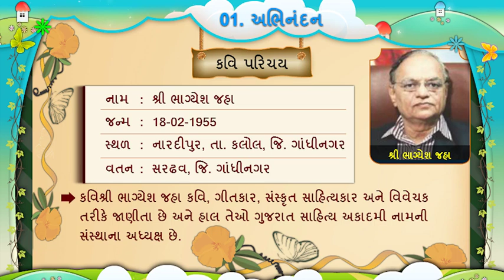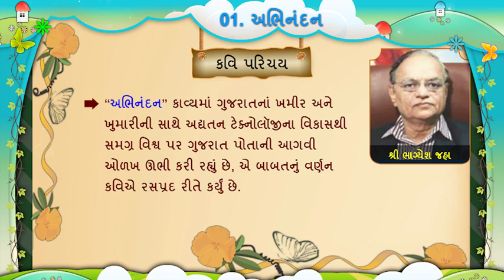ધોરણ-5|ગુજરાતી|Unit-16.અભિનંદન|Activity-1_1 Video|Sem-2